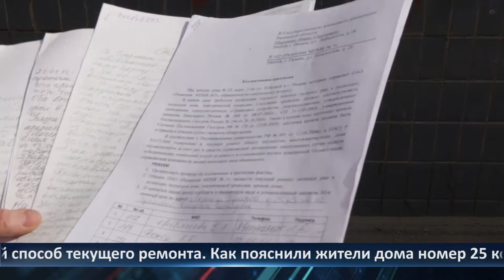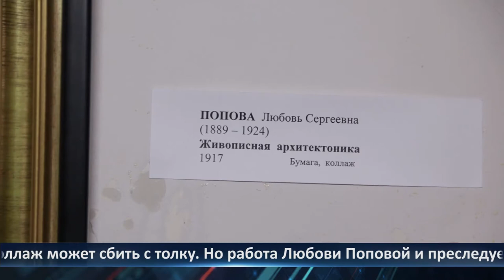День города - новости Рязани 15.04.2021